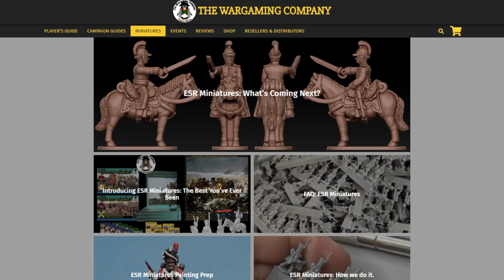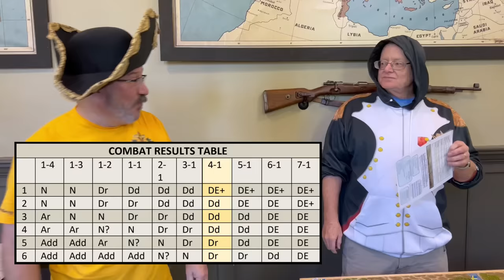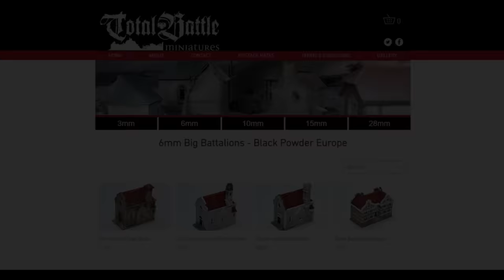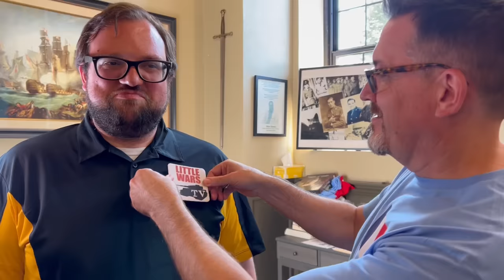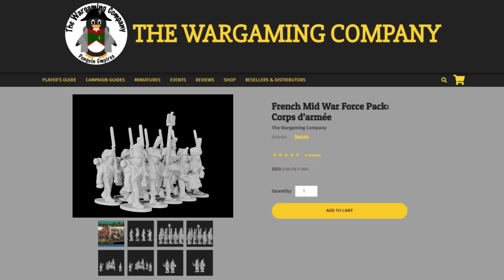11-Player Napoleonic Campaign | Fall 1813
Our 1813 campaign event comes to a thunderous conclusion in this wargame episode. Napoleon and his marshals enter the Fall with a rebuilt army, momentum from a successful Spring, and a radical new strategy to test. Unlike the historical Napoleon, Miles has opted for for a bold, all-or-nothing offensive into Bohemia to knock the Austrians back out of the coalition. It's a move our allied players do not expect. How will they react? Can the French change history and avoid another Leipzig?

We want to thank all of our guest historians for participating in this series: Dr. George Nafziger, Professor Alexander Mikaberidze, and Dr. Zack White. We encourage you check out Zack's exceptional podcast, The Napoleonic Wars Podcast (formerly known as The Napoleonicist) here:

If you want to listen to the complete, 90-minute post-campaign analysis with our experts, that is available as a podcast now on Little Wars FM. You can find our free podcast on Apple Podcasts, Spotify, Soundcloud, and Podbean. Apple Podcast link to our show below:

Finally, we want to thank YOU. We hope you enjoyed the last year of wargames on Little Wars TV. If you want a shot to WIN a free copy of "Campaign of Nations" from Hollandspiele or some free 10mm Napoleonic army packs from The Wargaming Company, all you have to do is leave a comment this week and tell us your favorite wargame we played in Season 4. You'll automatically be eligible to win!

Want a preview of the awesome 10mm figures we're giving away? Go check them out at The Wargaming Company. Miles bought himself a 10mm French and Russian army at Historicon last summer, so we can attest they are lovely models. Two lucky commenters will get to find out!